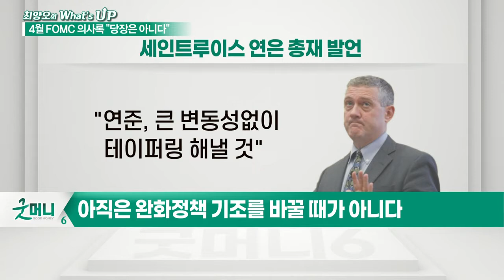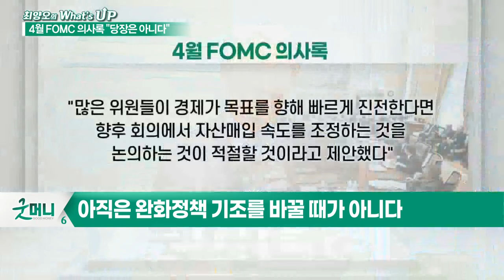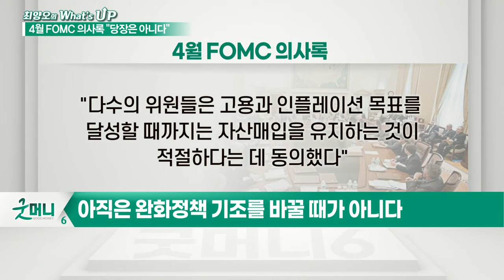4월 FOMC 의사록 발표... "할건 하지만, 지금은 아니다"_최양오의 왓츠업 (20210520)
- 아직은 완화정책 기조를 바꿀 때가 아니다
- 시장 물가상승률 기대, 연준 전망과 일치
- 인플레이션 증가는 일시적 현상
- 美 Fed, 경제 회복 시 자산 매입 축소 암시